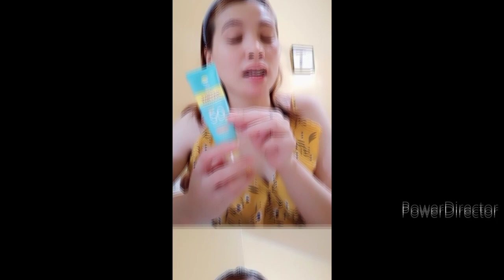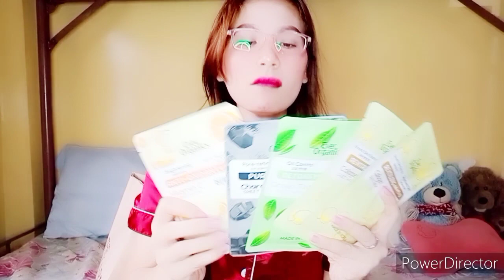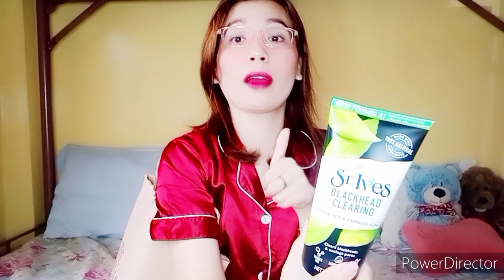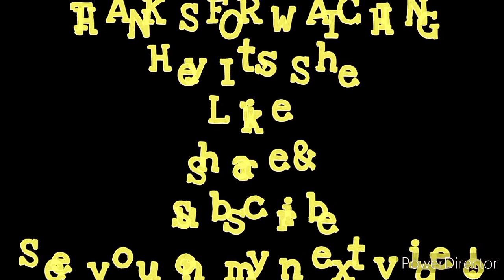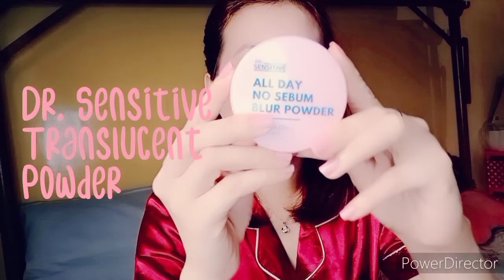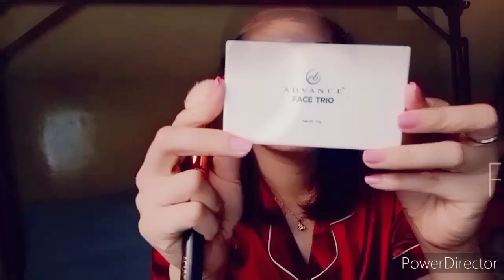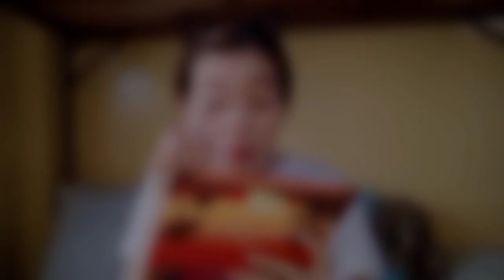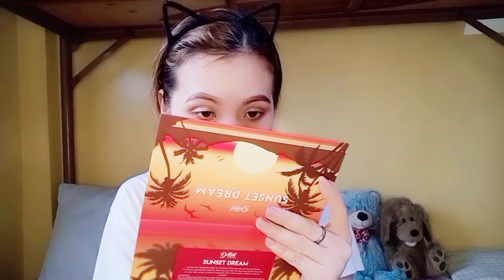My Video Compilation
old to new videos. trying my best to edit my own videos. trying out filters and other effects.
Program Used:
Power Director

Track: Love Trip Artist: Sarah Jansen Genre: Dance & EDM Download: 02:39

Artist: Roa
00:00 Track: Hero
Genre: Dance & EDM
03:58 Track: Chill
Genre: Tropical House

In My Heart - Berry Deep